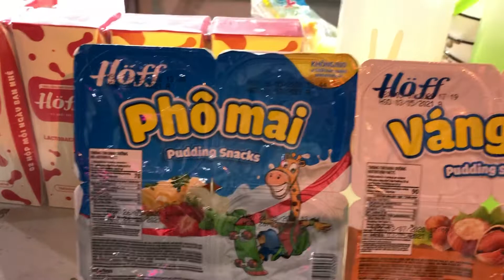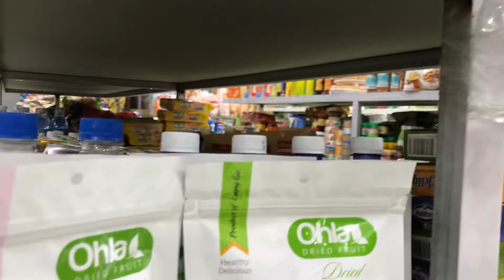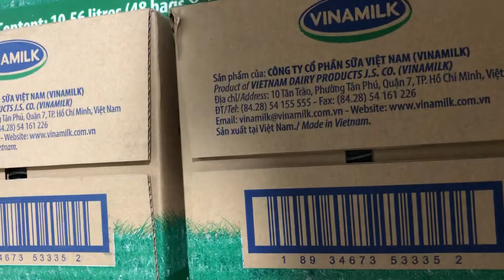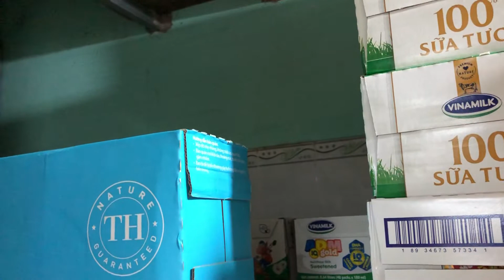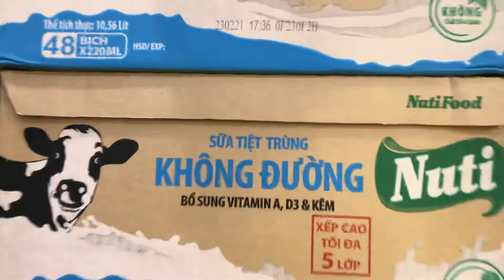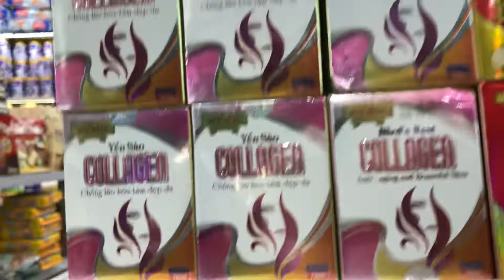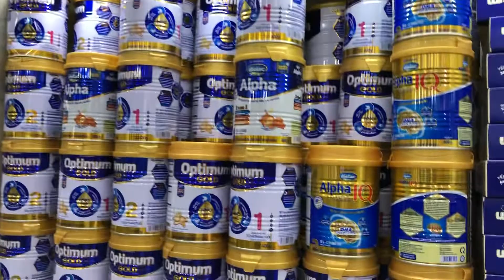Cung cấp sữa, tã, Yến sào, dầu gọi , bánh kẹo, mì gói, gia vị... đầy đủ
GÓI TƯ VẤN MỞ MỞ CỬA HÀNG SỮA TÃ YẾN SÀO TẠP HÓA . GIÁ 35 TRIỆU
TƯ VẤN, SETUP, MỞ MỚI SHOP SỮA - TÃ - YẾN SÀO - TẠP HÓA 35 TRIỆU

Bạn có ý tưởng kinh doanh mở cửa hàng bán sữa, tã, tạp hóa,...HTSAIGON cam kết giúp đỡ bạn tận tình. Tiêu chí: thời gian nhanh, số vốn hợp lý, lợi nhuận.

Bảo hiểm an toàn hàng hóa

Setup cơ sở vật chất

Hướng dẫn nghề, chia sẽ kinh nghiệm